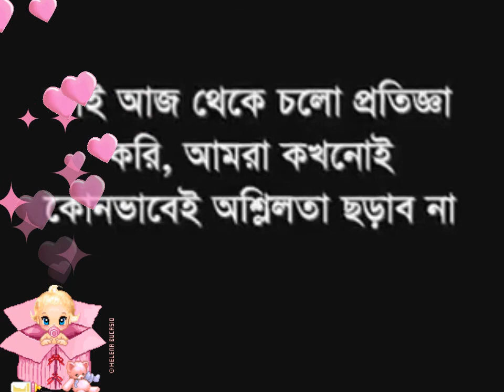Oshlilota Borjon Korun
Please Read